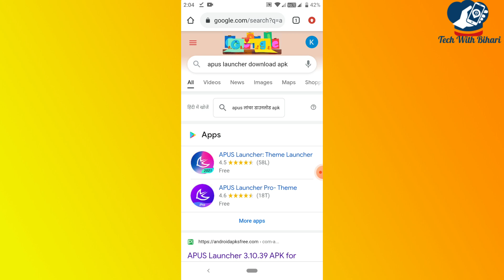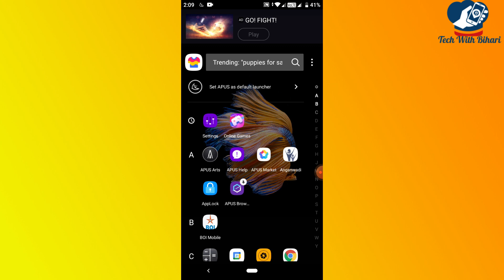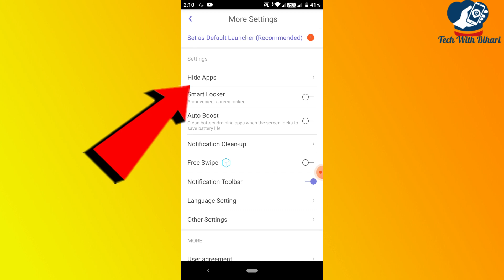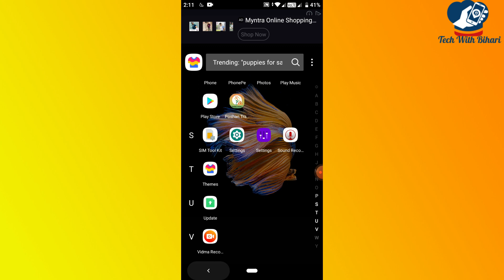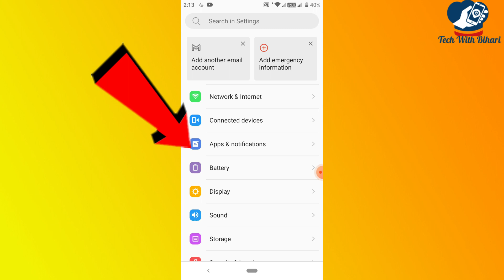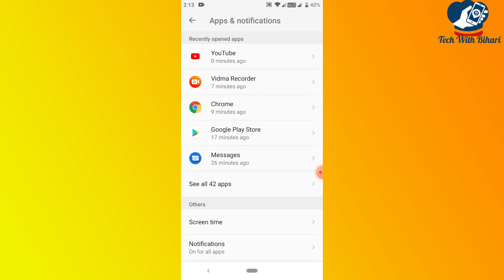Mobile me app kaise chuapaye | How to hide app in mobile | Mobile me app kaise hide kare